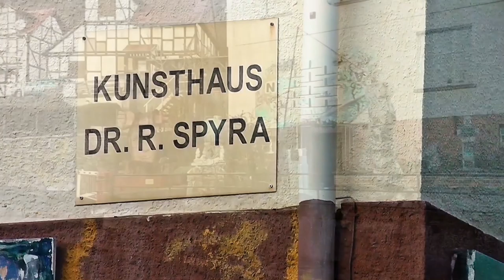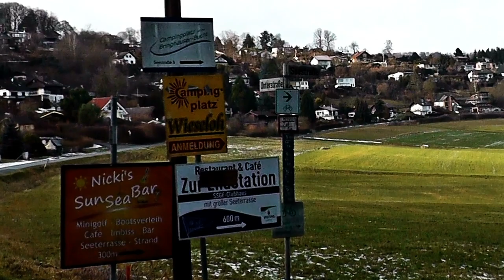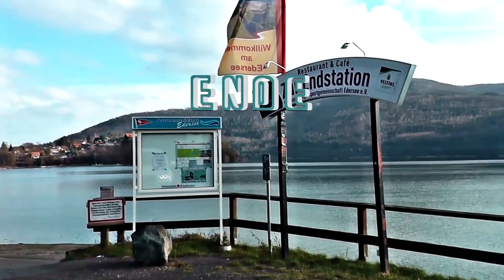Edertal Autotour : Von Lieschensruh nach Bringhausen Cafe Entstation 2019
YouTube Kanal Hobby-Film-pictures-Fritzlar-W.Eder Freihand Video  HD                                          Eine Autofahrt durch das Edertal : Start ist der Ortsteil Lieschensruh von dort geht es weiter nach Affoldern ( Touristenattraktion das tolle Haus am Edersee - hier steht die ganze Welt Kopf ) weiter nach Hemfurth ( Zündstoff City Western Motel, Bikertreff und Restaurant ) weiter geht die Fahrt am Edersee entlang nach Bringhausen zum Cafe-Restaurant Entstation direkt am Edersee.